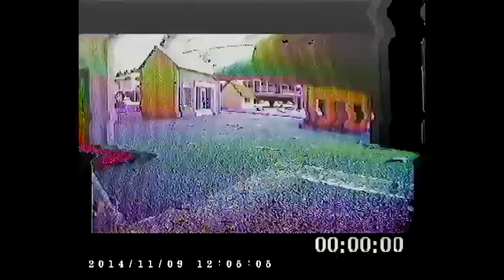VBT (fpv)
VIDÉO BATTLE TANK V-B-T
a plan de cuques